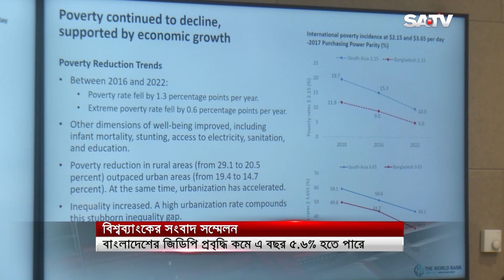২০২৩-২৪ অর্থবছরে বাংলাদেশের জিডিপি'র প্রবৃদ্ধি কমে ৫ দশমিক ৬ শতাংশ হতে পারে : বিশ্বব্যাংক | SATV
২০২৩-২৪ অর্থবছরে বাংলাদেশের জিডিপি'র প্রবৃদ্ধি কমে ৫ দশমিক ৬ শতাংশ হতে পারে : বিশ্বব্যাংক

SATV Location:
Bangladesh